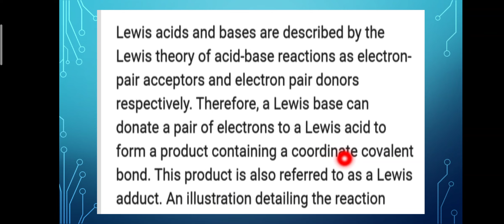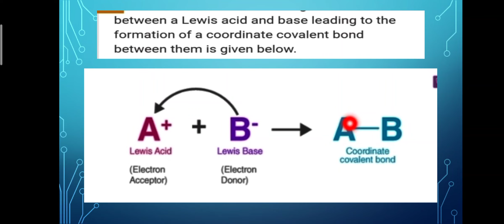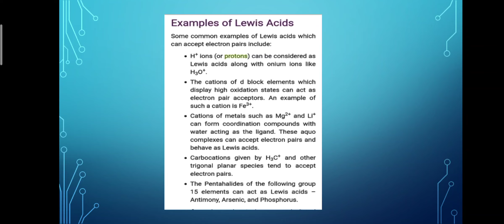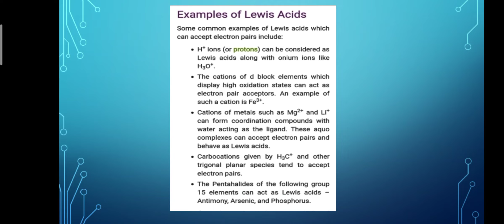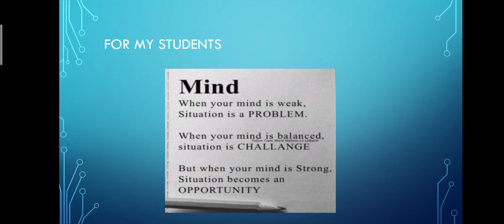Lewis acids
Lewis acids and bases